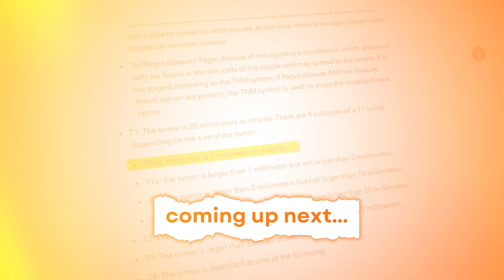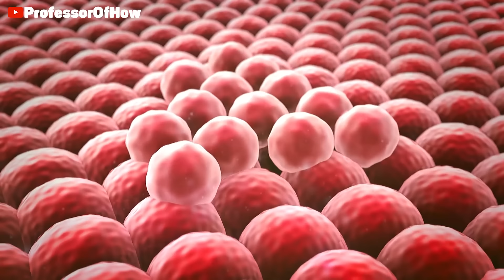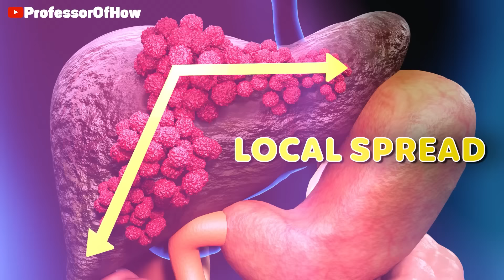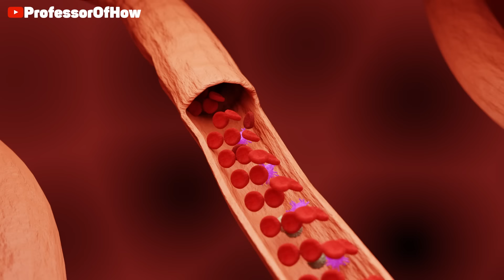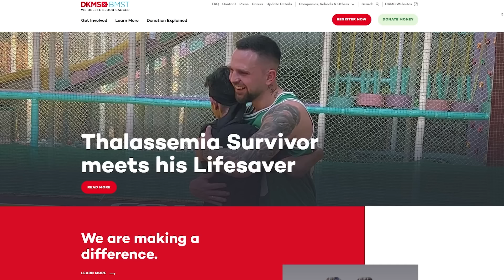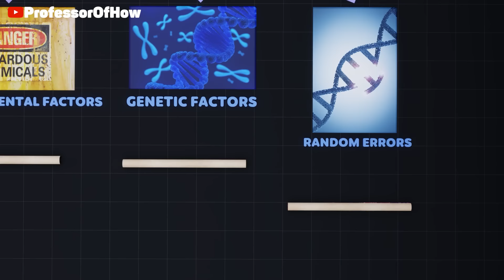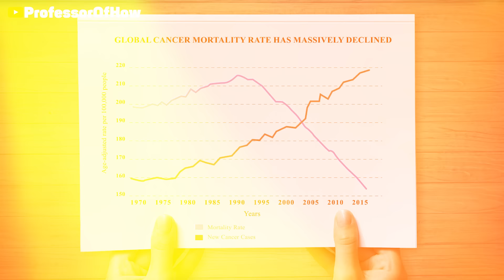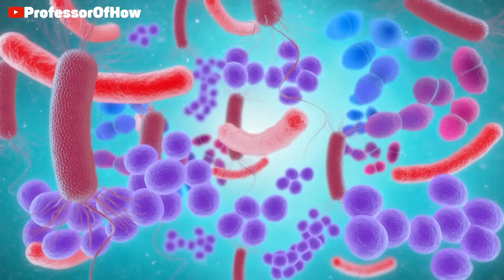Why Cancer is so Impossible to Cure? | Kishor Naruka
Every 5 minutes someone in India is diagnosed with blood cancer or a blood disorder, resulting in the loss of thousands of lives every year. DKMS BMST Foundation India is a non-profit organization dedicated to the fight against blood cancer and other blood disorders, such as thalassemia and aplastic anemia. Our mission is to give every one of these patients a second chance at life. So far, we have registered over 1,00,000 potential donors in India.